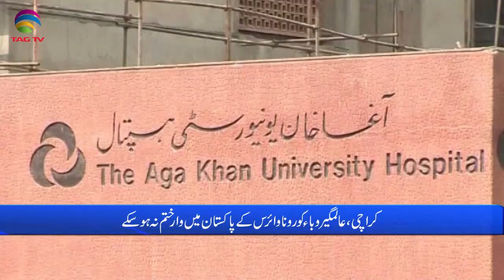Pakistan News Bulletin with Rukhsar Shahzad, Sep 8, 2021